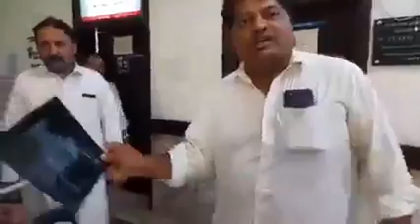نوشہرہ قاضی میڈیکل کمپلیکس ہسپتال میں مریضوں کا برا حال